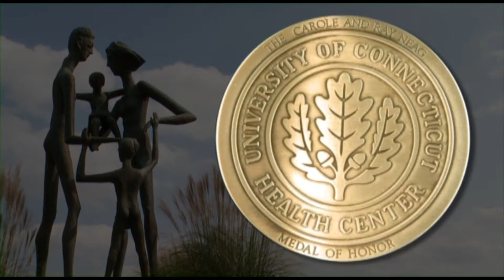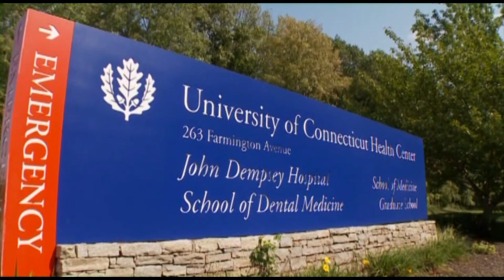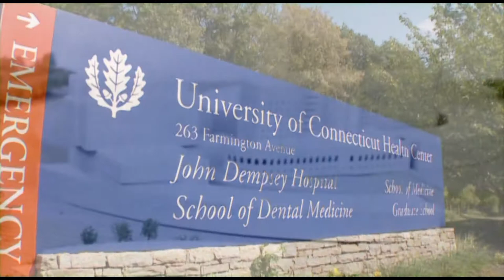4th Annual White Coat Gala (April 20, 2013)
What has become an annual formal fundraising event for the UConn Health Center, the White Coat Gala, returned for a fourth year Saturday at the Connecticut Convention Center in Hartford. The Gala raised more than $1.2 million to support Bioscience Connecticut, the state investment in the renovation and expansion of the Health Center introduced by Gov. Dannel P. Malloy two years ago.

About the Carole and Ray Neag Medal of Honor

The Neag Medal of Honor is awarded to outstanding individuals who have made significant contributions to medicine. Recipients of this prestigious award are selected based on their legacies in treatment, education, public outreach or philanthropy.

2013 Honorees

The Chase Family
The Chase family has left an indelible mark at the UConn Health Center through their philanthropy. David and Rhoda Chase together with their children Cheryl, and her husband Stuart Bear, and Arnold, and his wife Sandra Chase, have generously supported research and patient care programs. Patients and their loved ones have benefited enormously from major gifts to establish the Chase Family Skeletal Biology Fund and the Chase Family Chair in Juvenile Diabetes. The Chases also support many areas across the UConn Health Center such as the Department of Dermatology, the Neonatal Intensive Care Unit and cancer research—including the ovarian, breast, renal, melanoma and children's cancer programs.

Thomas D. Taylor, DDS
Dr. Taylor is professor and head of the Department of Reconstructive Sciences at the School of Dental Medicine. He is an internationally respected leader in prosthodontics and maxillofacial prosthetics. After earning a BS and DDS from the University of Iowa and an MSD from the University of Minnesota, Dr. Taylor did residencies at the Mayo Clinic and Walter Reed Army Medical Center and fellowships at the Academy of Prosthodontics, American College of Prosthodontists and the International Team for Implantology. Dr. Taylor has served as executive director of the American Board of Prosthondontics since 2001. Among several honors, Dr. Taylor was the first US member elected to the International Team for Oral Implantology in 1992 and served as the first non-European president in 2001.

Posthumous Honor
Richard A. Garibaldi, MD
The UConn Health Center is posthumously honoring Dr. Garibaldi, who is remembered for his dedication to medicine and his profound effect on the UConn Health Center over 28 years as a clinician, scientist and educator. Throughout his career, Dr. Garibaldi was first and foremost a clinician who always made time for his patients. His reputation as a skilled clinician made him the primary care physician for faculty, hospital staff members and so many more. His stature as a medical educator was reflected in his many teaching awards from the Internal Medicine Residency Program and the recent dedication of the Richard A. Garibaldi Humanitarianism in Medicine Award by the UConn School of Medicine. Dr. Garibaldi left an indelible mark on the University of Connecticut Health Center and the region's medical community.